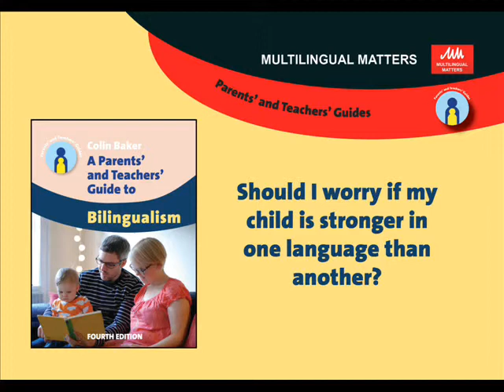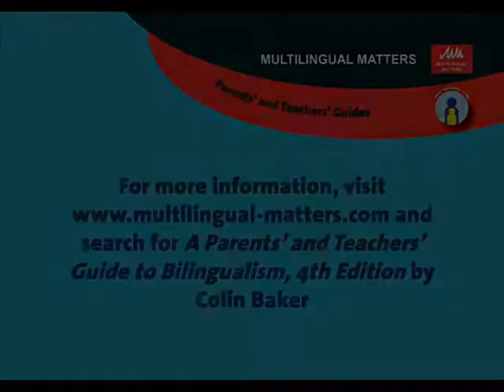Should I worry if my child is stronger in one language than another?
Colin Baker is the author of "A Parents' and Teachers' Guide to Bilingualism" and in this video he answers one of over 100 questions answered in his new book.